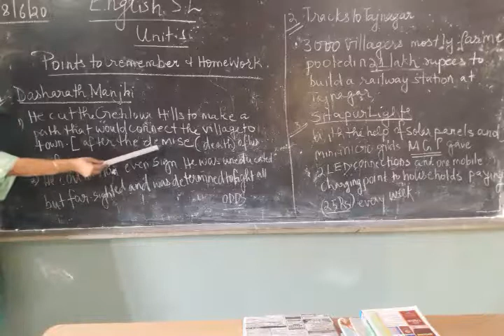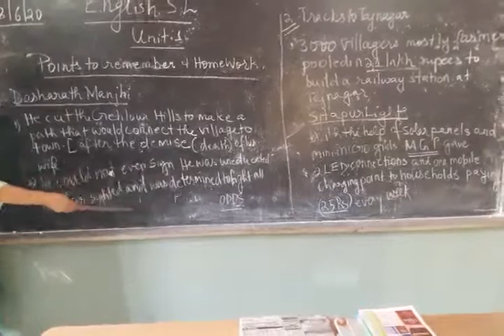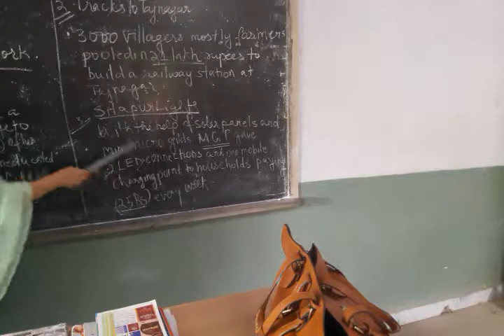Eng SL Std10 Part -5 Unit -1